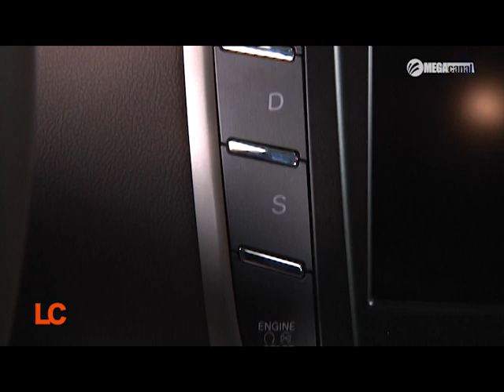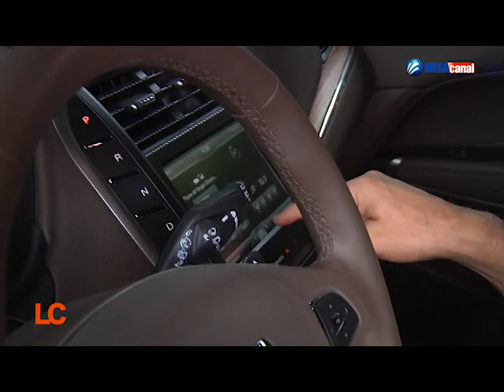LACOCHERA 17AGOS B3